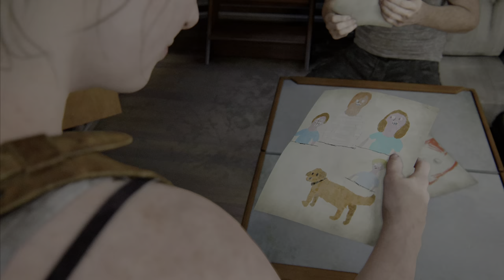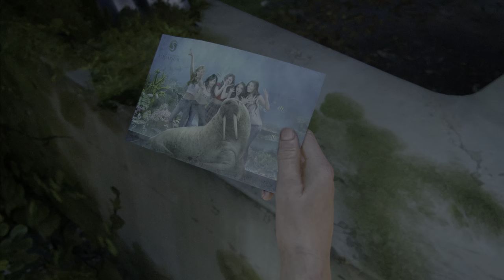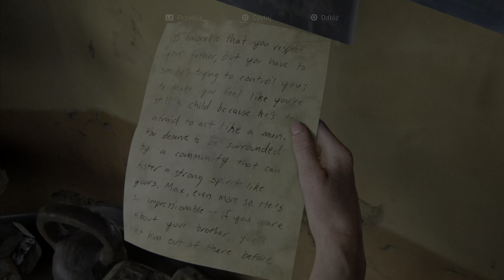The Last of Us Part II Gameplay PL Szukamy Isaaca #23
The Last of Us Part II gameplay PL 4K 60 FPS.
Kontynuacja przygodowej gry akcji studia Naughty Dog z 2013 roku, będącej jedną z najwyżej ocenianych tytułów na PlayStation.
Minęły cztery lata od czasów wydarzeń w szpitalu św. Anny.
Ellie i Joel stanowią ważną część społeczności Jackson, jednak traumatyczne zdarzenie sprawia, że dziewczyna wyrusza do Seattle w celu dokonania zemsty.

Moją serię znajdziesz wpisując:
The Last of Us Part II PL
The Last of Us Part II Gameplay PL
The Last of Us Part II Gameplay 4K
The Last of Us Part II Gameplay Po Polsku
The Last of Us Part II Dubbing PL
Zagrajmy w The Last of Us Part II PL
Lets Play The Last of Us Part II